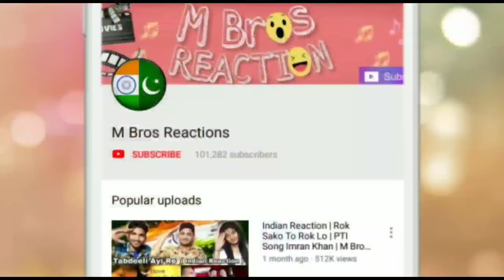ZARRAR OFFICIAL TRAILER | Shaan Shahid | Kiran Malik | Nadeem Baig | Reaction!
Video Credit : Zarrar The Film ( YouTube Channel)

ZARRAR is an upcoming Pakistani action thriller film, written and directed by Pakistan’s very own superstar Shaan Shahid. The film revolves around the intense patriotic sentiments supported by some of the veterans of Lollywood including Nadeem Baig and Kiran Malik in lead role. This power packed suspense thriller will soon be screened at the cinemas near you!

Film release date to be announced soon.

Watch out for this space for film updates!!

Film: ZARRAR
Written & Directed by: Shaan Shahid
Film Budget: 1.2 Million Dollars
Produced by: Jehan Films in association with 5th Dimension Films and collaboration with 5th Element Productions
Country: Pakistan, London, Turkey
Language: Urdu, English
Release: 2020

Starring: Shaan Shahid, Kiran Malik, Nadeem Baig, Nayyar Ejaz, Shafqat Cheema, Shahnawaz Zaidi, Kadir Calpan, Cyrille Mansuy, Adnan Butt, David Laurence

Instagram : @RehanMansuri01 @Zahidlahori @Faizanmansuri00 @SahilMansuri_02